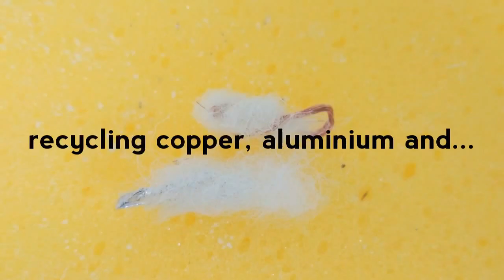Felt Power II. Textile batteries made on wool, copper and aluminium 2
Textile Batteries? Soft and natural way to give power to your wearables. DIY.